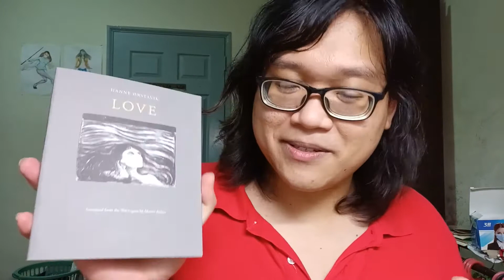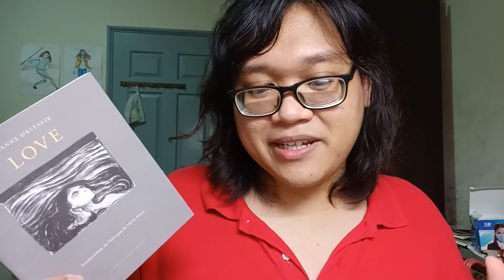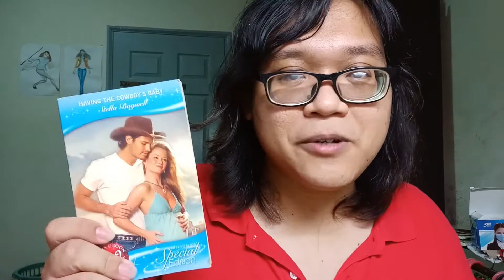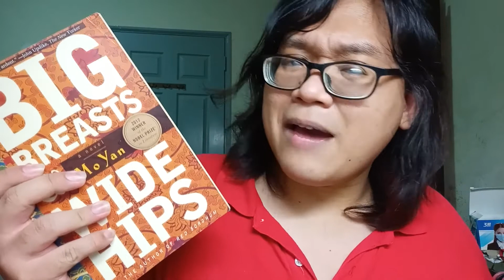Random Valentine's Day greetings pour vous~ 💜💛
I'm thinking about getting myself a slice of cake and some oranges because I'm all about self-love...

== Books mentioned ==
Carol / The Price of Salt - Patricia Highsmith

Love - Hanne Ørstavik (trans. Martin Aitken)

Big Breasts & Wide Hips - Mo Yan (trans. Howard Goldblatt)